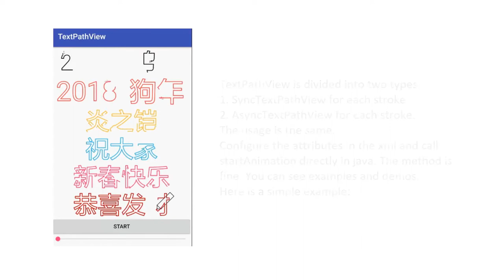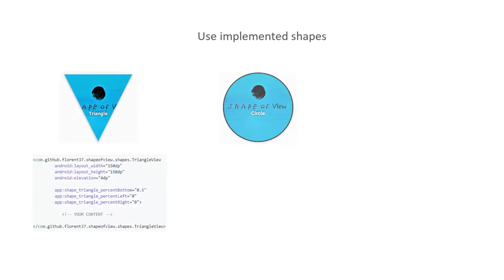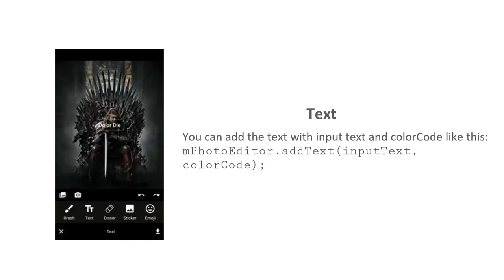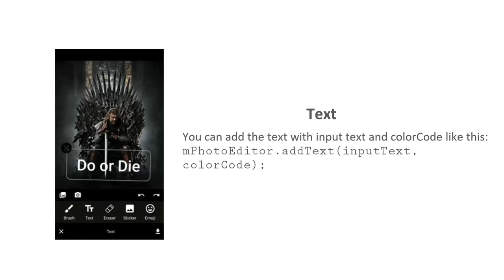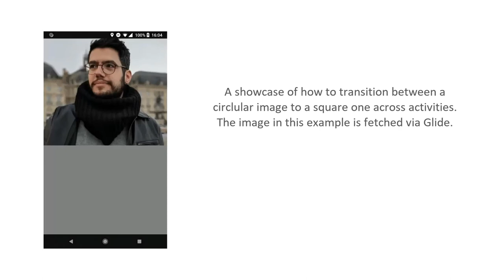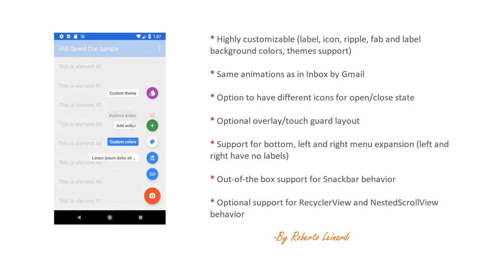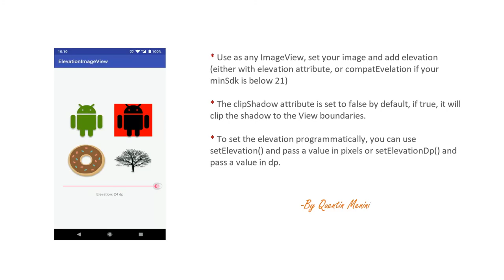12 New Android Libraries - Full HD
In this video I have categories latest unique 12 Android libraries present on Github which developers can take advantage of it in there projects. These libraries i have personally implemented in many of my projects and frankly speaking these libraries are easy to use and less time taking while integration.

Library Links:

1. Long Shadows

2. TextPathView

3. ShapeOfView

4. Ferris-Wheel

5. PhotoEditor

6. ColorPickerPreference

7. RadiusTransition

8. TreeView

9. inline-youtube-view

10. Floating Action Button Speed Dial

11. ElevationImageView

12. ModalBottomSheetDialogFragment

Hope my this attempt helps you.

Thanks,
Nikhil Lotke